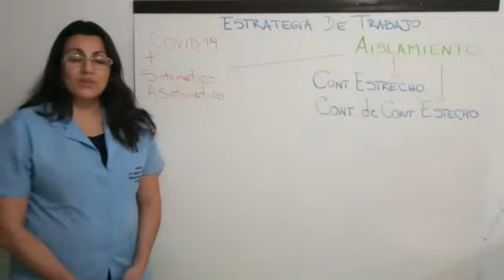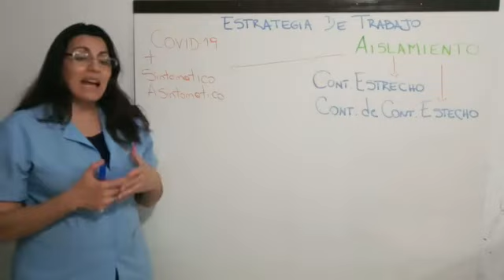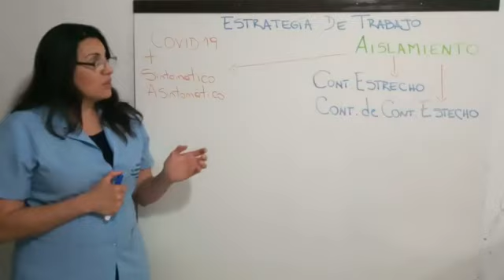DRA ELISABET SANDOVAL